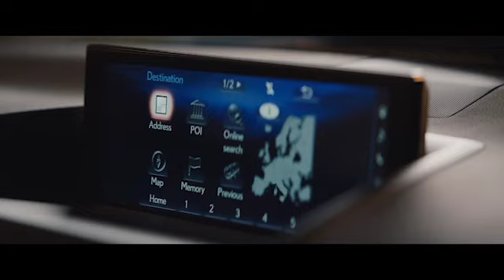LEXUS CT - Hayatınızın Dönüm Noktası